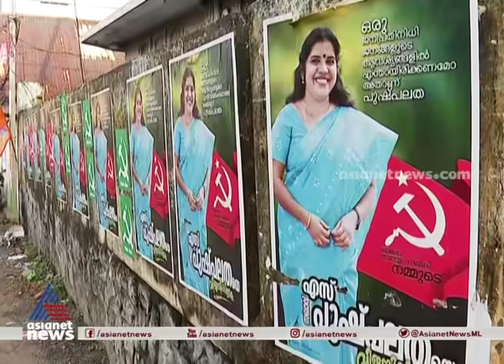എന്തിനാണ് പിണറായി ഒളിച്ചിരുന്നത്, പാർട്ടിക്കാണോ പിണറായിക്കാണോ കൊറോണപ്പേടി? Malabar Manual